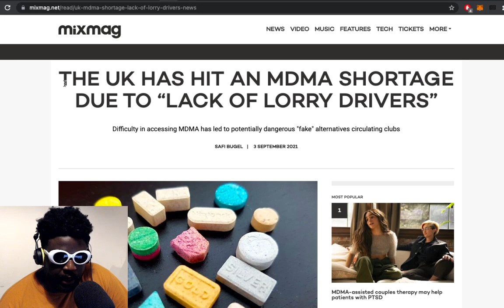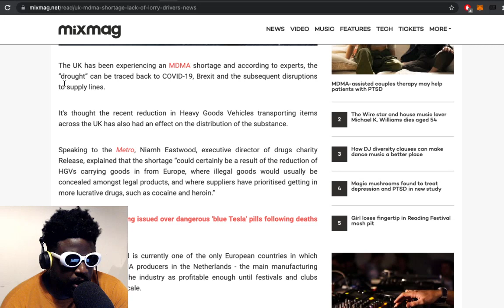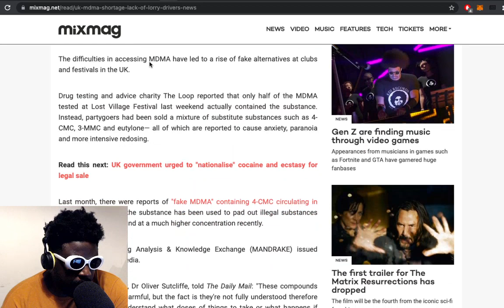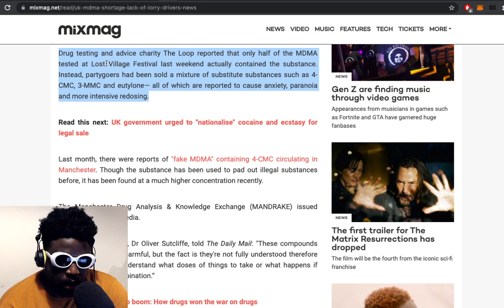How the UK MDMA Drought Is Leading to Nightclub Deaths